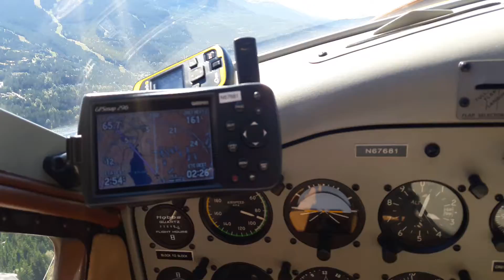Airline Flights to Whistler BC NW Seaplanes